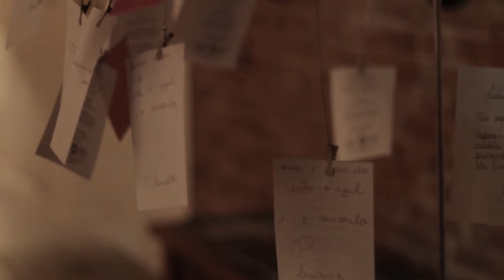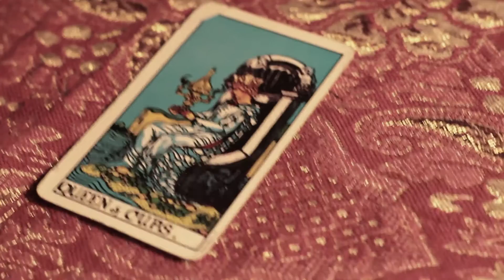SARAU PROSA POESIA E OUTRAS DELÍCIAS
Sarau: prosa poesia e outras delícias (Scripitix)
25 de julho de 2016, na Vila Cultural Cemitério de Automóveis
Este Projeto foi selecionado pela Bolsa Circulação Literária do Ministério da Cultura
Vídeo: Carlos Fofaun
Produção: Chris Vianna e Edra Moraes